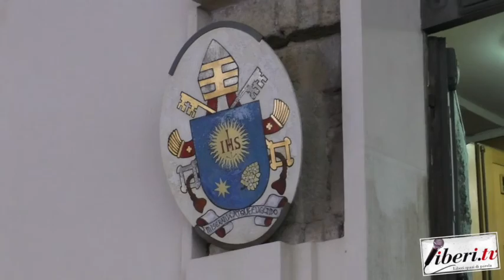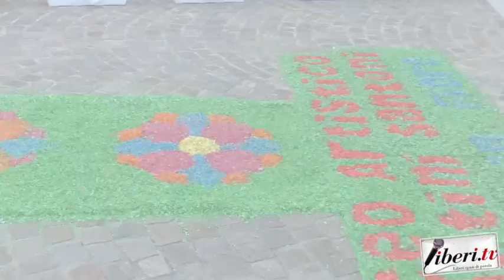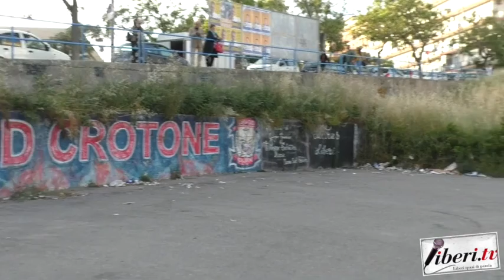Festeggiamenti in onore di Maria SS.ma di Capocolonna 2019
Festeggiamenti in onore di Maria SS.ma di Capocolonna 2019 (Kr)
11 maggio 2019